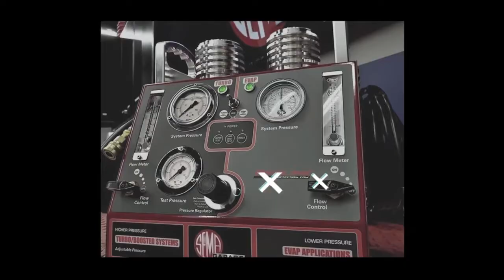Congratulations Messages From Our Friends: 2020 SEMA Manufacturer of the Year Award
Thank you to all of our industry friends for your messages of congratulations! It’s only with your support that Redline Detection is able to manufacture the world’s best-selling diagnostic leak detection equipment for top OEMs, winning race teams, and the global automotive aftermarket.